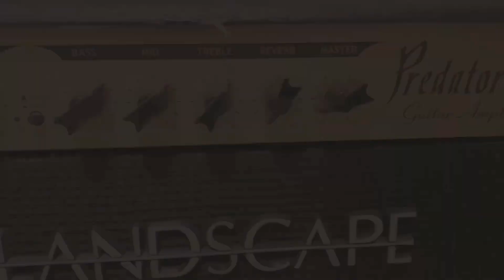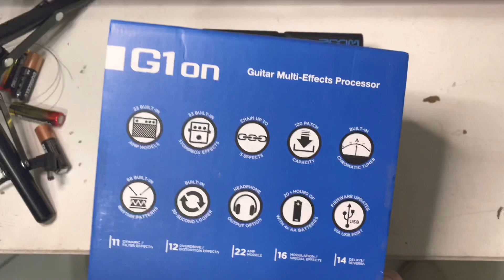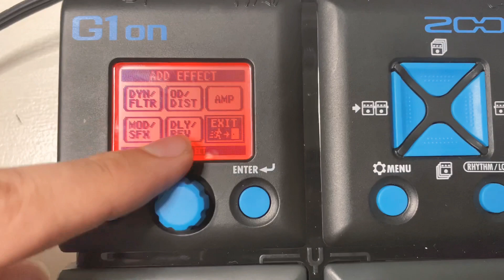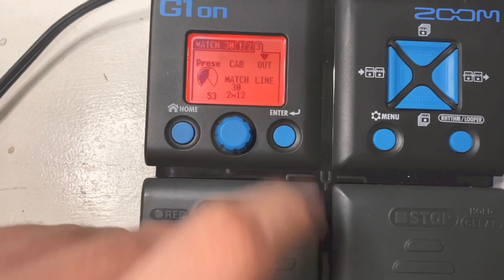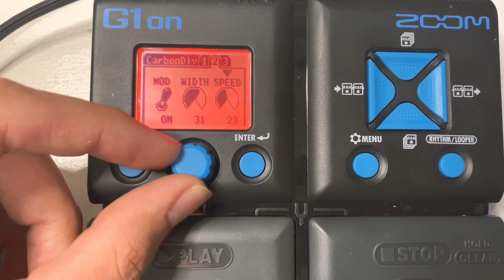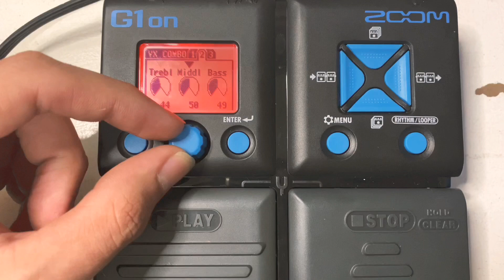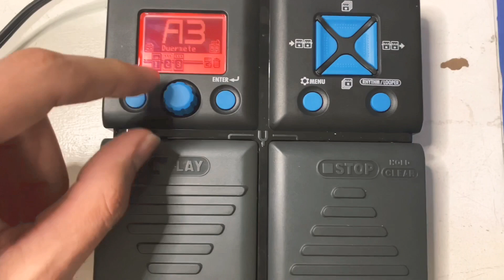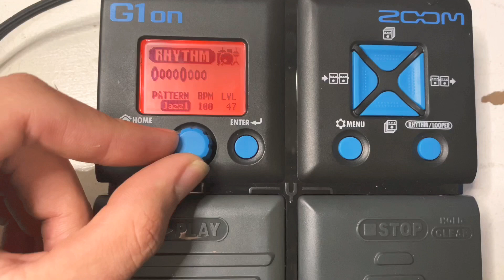G1On EM 2020 VALE MESMO A PENA???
Fala família nesse video fiz alguns Timbres na famosa G1on da ZOOM , tentei trazer alguns timbres que montei aqui nela, coisa rápida, importante ficar até o final do vídeo, ai ensino montar os mesmos timbres!

Espero que gostem e não saia do Canal sem se inscrever, curtir e comentar!